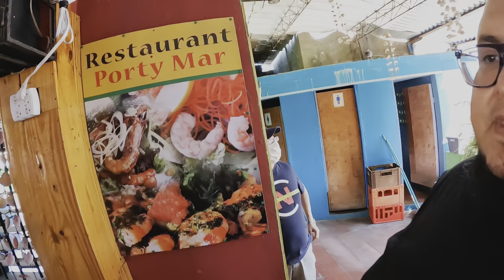Donde comer buen pescado 🐟 la Libertad El Salvador 🇸🇻